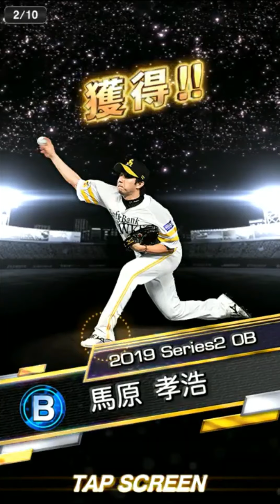【プロスピA】【無課金】12球団編2020一発目のガチャ‼ハッピーニューイヤースカウト50連目で狙いのOB選手キター‼虎吉の無課金覇王ロード第20章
12球団で無課金覇王目指します！！
ログイン何日目で覇王になれるか検証しています。